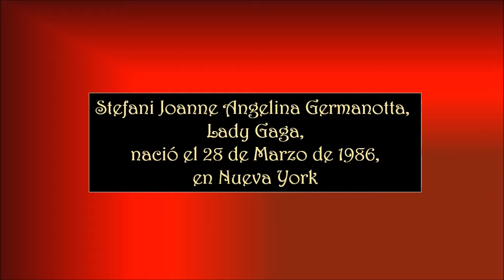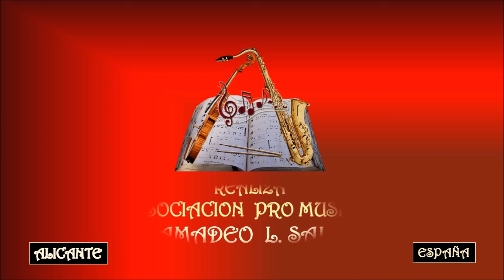LADY GAGA - ALWAYS REMEMBER US THIS WAY – ASOCIACION PRO MUSICA AMADEO L. SALA.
Stefani Joanne Angelina Germanotta más conocida por su nombre artístico Lady Gaga, es una cantante, compositora, productora, bailarina, actriz, activista y diseñadora de moda estadounidense. Nacida en Nueva York, el 28 de marzo de 1986,  estudió en la escuela Convent of the Sacred Heart y asistió por un tiempo breve a la Tisch School of the Arts, perteneciente a la Universidad de Nueva York, hasta que abandonó sus estudios para enfocarse en su carrera musical. Fue así como irrumpió en la escena del rock en el Lower East Side de Manhattan y firmó un contrato con Streamline Records hacia fines de 2007.